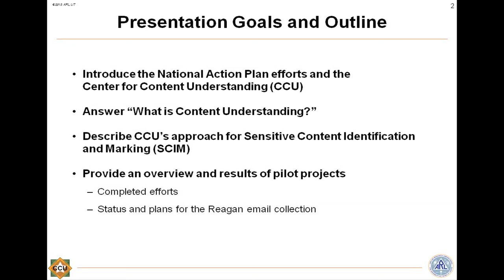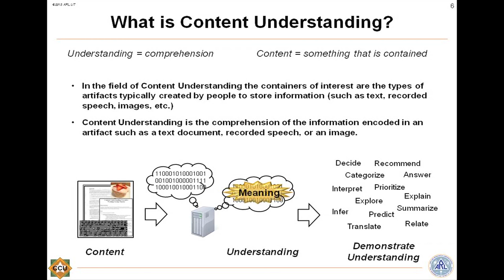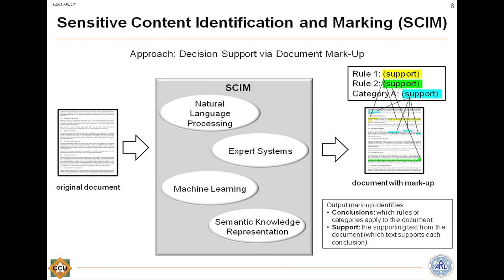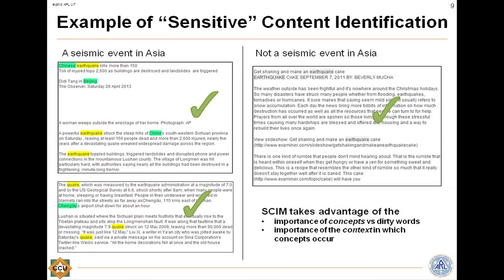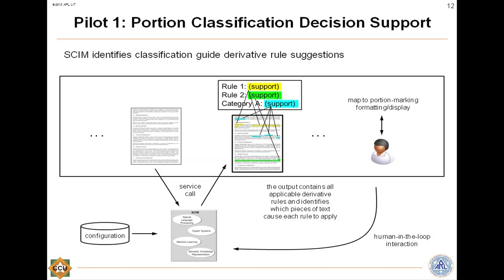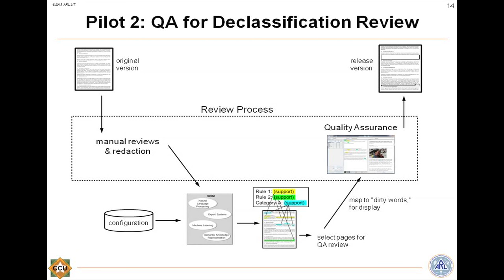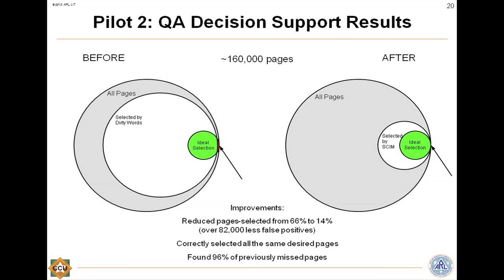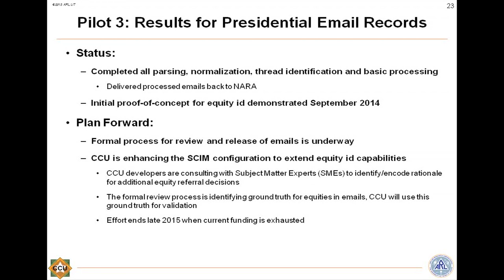Public Interest Declassification Board Public Meeting, June 2015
Public Interest Declassification Board Public Meeting, June 25, 2015